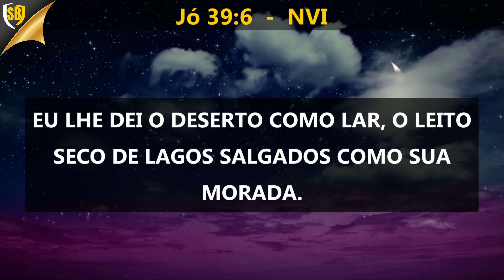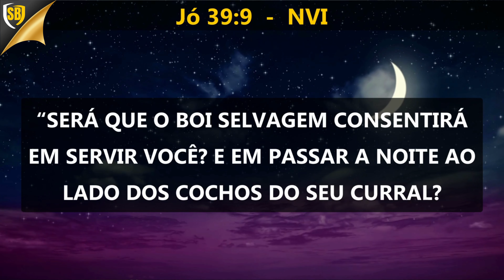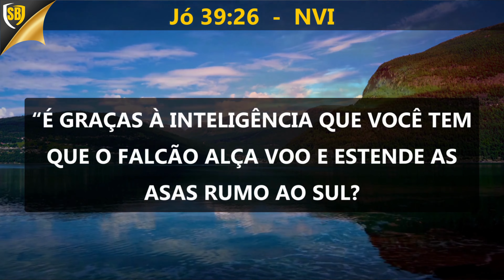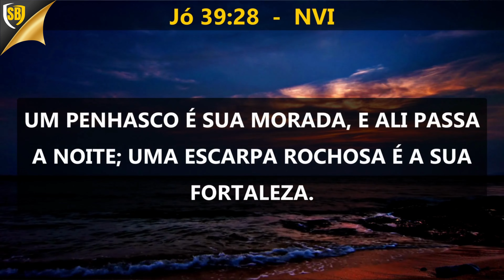A Bíblia em Áudio JÓ Capítulo 39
Bem-vindo ao nosso canal, onde compartilhamos a Palavra de Deus em forma de áudio para enriquecer sua fé e nutrir sua espiritualidade. Neste vídeo, trazemos o trigésimo nono capítulo do livro de Jó, narrado com clareza e emoção.

No capítulo 39, Deus continua a falar a Jó, revelando Seu poder e sabedoria por meio das maravilhas da natureza. Acompanhe atentamente enquanto Deus descreve o comportamento de diversas criaturas, desde os animais selvagens até as aves migratórias.

Esta parte do livro de Jó nos convida a contemplar a obra prima da criação de Deus e reconhecer Seu controle sobre todas as coisas. Deus nos lembra de Sua soberania ao descrever detalhadamente o comportamento dos animais e nos convida a confiar em Seu cuidado constante.

Ao ouvir este áudio, permita-se maravilhar-se com as descrições vívidas de Deus sobre as criaturas que Ele criou. Deixe-se ser lembrado de que, assim como Ele cuida desses animais, Ele também cuida de cada um de nós com amor e atenção.

Que a mensagem profunda do livro de Jó, especialmente neste capítulo, toque o seu coração e o conduza a uma maior apreciação pela criação de Deus e Sua soberania. Agradecemos por fazer parte de nossa comunidade e desejamos que a graça de Deus o acompanhe em cada passo da sua jornada espiritual.